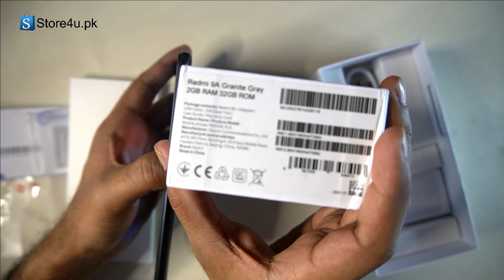XIOMI REDMI 9A UNBOXING AND REVIEW (Sub se sasta or acha daba pack phone)